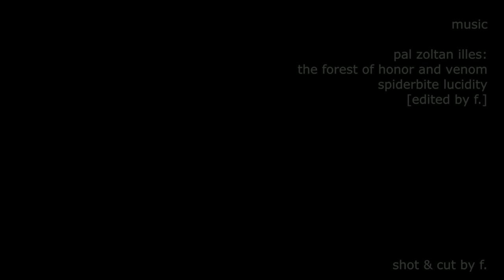making of "shadows" - original score version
ruins of modernity: shadows
making of a|w 13|14 collection photography
the forest of honor and venom
spiderbite lucidity

styling: maria steiner | ruins of modernity
photography: verena mandragora
model: dorina | tempo models
make up & hair: silvia tkacsik
assistant: thomas
dog: uriel
shot & cut by f.